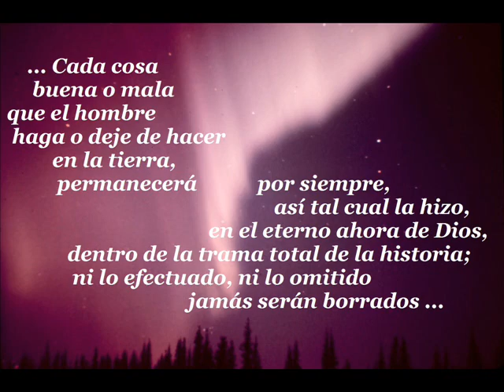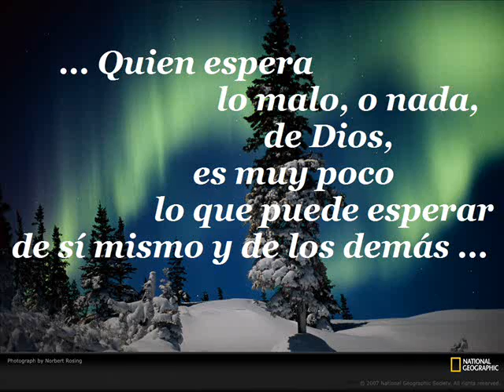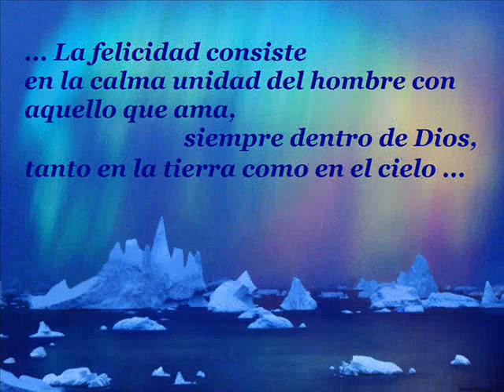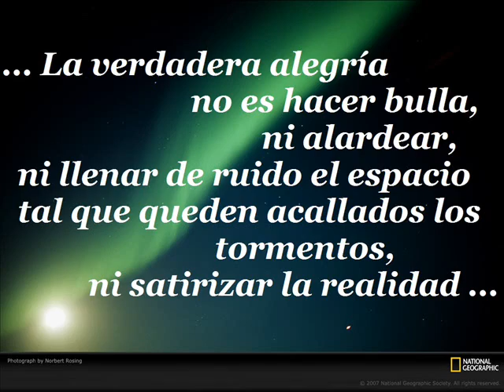SER, PENSAR, AMAR Y OBRAR - La ética de Meister Eckhart para la vida.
Fragmentos del libro "SER, PENSAR, AMAR Y OBRAR- La ética de Meister Eckhart para la vida", de Claudia Daneu (Licenciada en Filosofía por la Universidad del Salvador, Bs.As., Argentina)

El difícil camino del hombre por esta tierra hace que sea imprescindible la ética, entendida como el arte de vivir en el mundo, el arte de SER, PENSAR, AMAR Y OBRAR. La mística de Meister Eckhart deriva en una ética bien determinada e integral, diseñada para ser aplicada a la realidad en todo tiempo y lugar. Son dos las claves para ello: 1) El concepto eckhartiano del deber, que incluye como elementos primordiales al amor y la libertad. 2) La posibilidad de transformar el sufrimiento en consuelo: Eckhart enseña cómo, paradójicamente, la contracara de toda tragedia es redención, bendición y bienaventuranza. La ética eckhartiana permite hallar un significado para cada acontecimiento grande o pequeño, para cada don en la vida, remitiendo a una unidad de sentido mayor, donde permanentemente se conjuga la voluntad del hombre con la voluntad de Dios.

Amazon, Kindle edition: